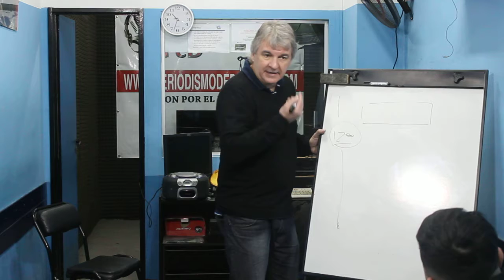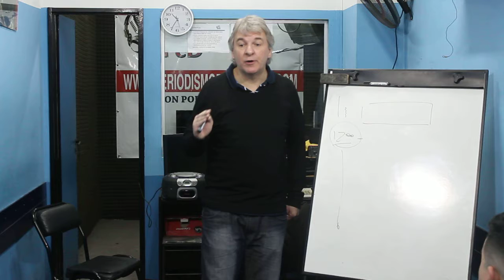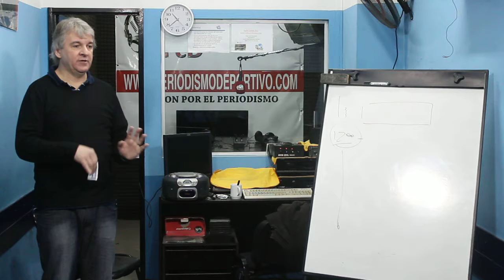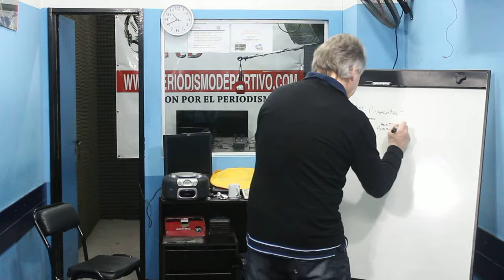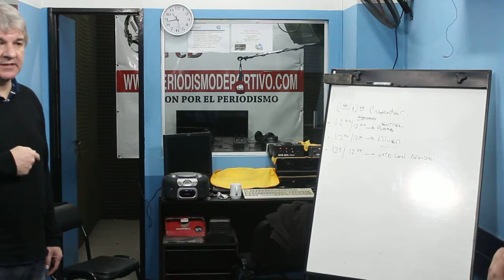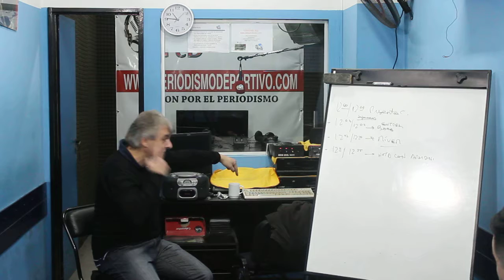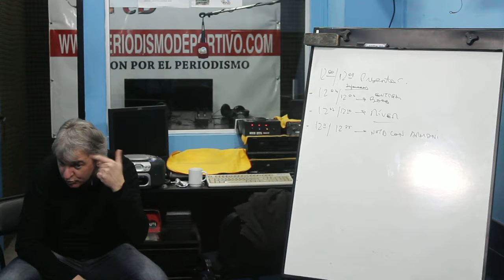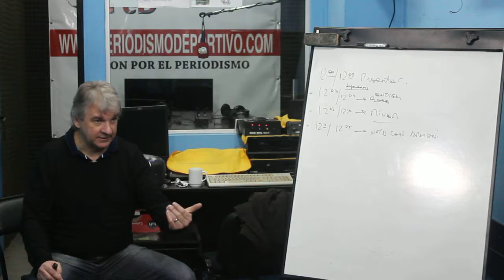Seminario Relato y Comentario ISPeD "Polaco" Caimi. Clase 3. Parte III.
Clase III del Seminario de Relato y Comentario Deportivo del Instituto Superior ISPeD en su Sede Central, ubicada en la localidad de Caseros -Partido de Tres de Febrero-.
El sábado 4 de agosto la misma estuvo a cargo del reconocido relator, periodista deportivo y abogado Eduardo "Polaco" Caimi.
Tercera parte de una atractiva clase de teórico - práctica.